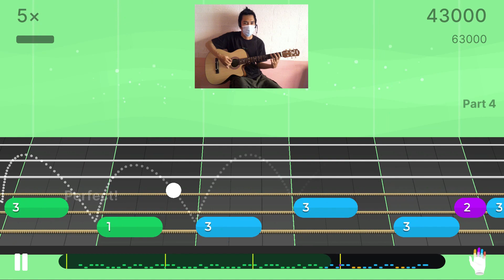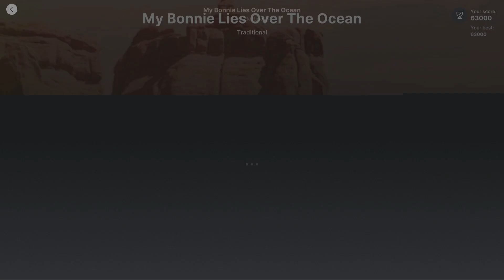Guitar | My Bonnie Lies Over The Ocean - Traditional | Basic Riff - Level 1 | Perfect | Camera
Type: Guitar
Title: My Bonnie Lies Over The Ocean
By: Traditional
Genres: Folk

Perfect